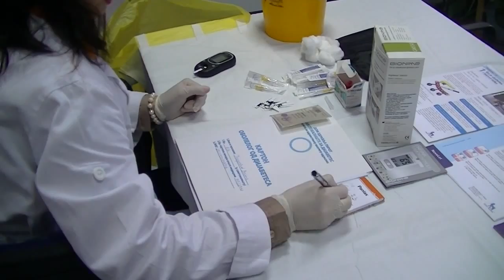Otvaranje savetovališta za dijabetes 26.10.2015.